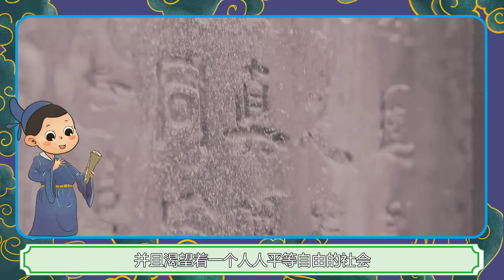【庆余年原著】：以陈萍萍视角打开庆余年，这个太监，他有“枪”